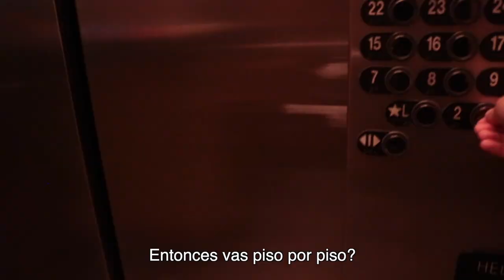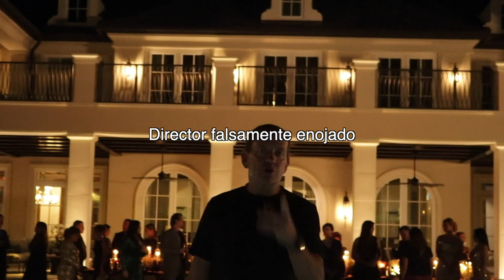RODRIGO GUIRAO ESTA TALLADO POR LOS MISMOS ANGELES (juego de mentiras)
Si o no banda?